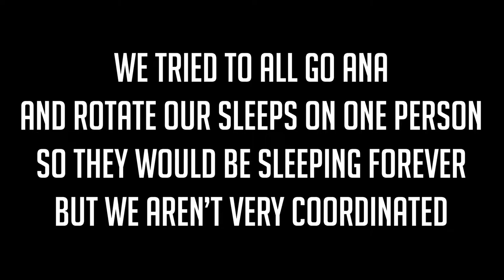6 Ana's on Petra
I'm gonna be honest with you... We're kinda R worded